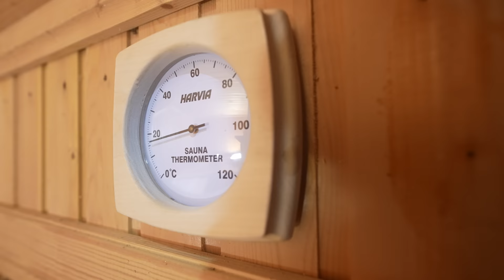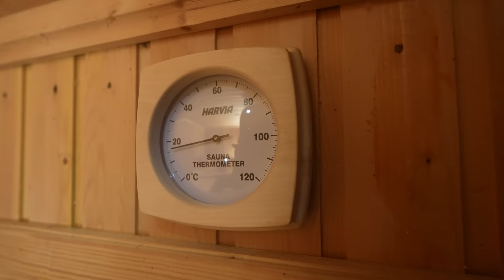Building Off Grid Sauna in the Forest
Together with my two good friends Mathias and Fabian we built a off grid sauna in the middle of the forest.

📧 Join my Free Newsletter - Short biweekly emails on simple living, creativity and self-development